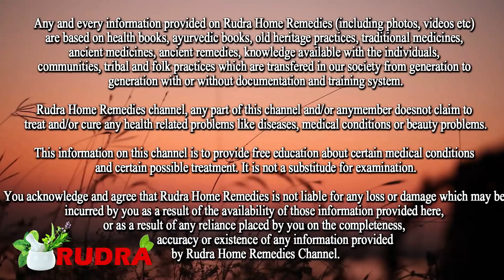दिन में 1 बार पी लो हाथ पैर, कमर दर्द | कमजोरी नहीं होगी Immunity बढ़ जाएगी Dry Ginger Milk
Namaskar Doston
is video me hath pair dard Body Pain body weakness ke liye home remedy bataya gaya hai.
Umeed hai aapko ye video bahut hi acchi aur faydemand lagegi.
Dhanyavad